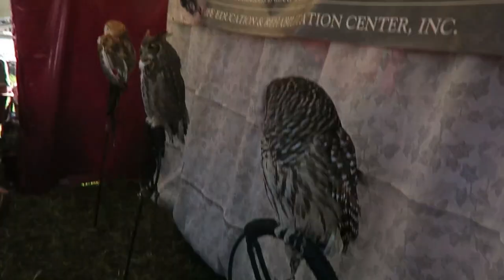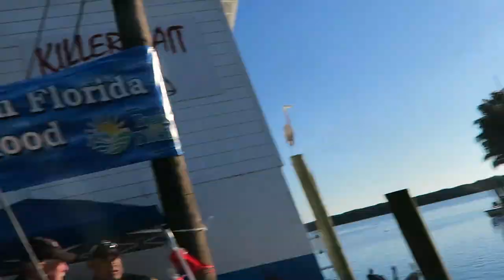COOLEST PELICAN EVER! (2-14-15) [414]